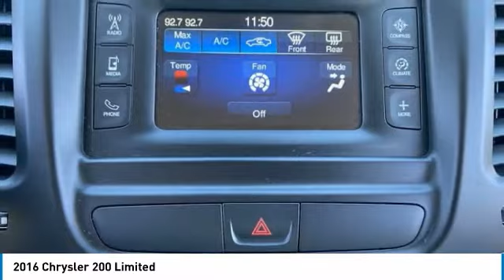2016 Chrysler 200 LC5015A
LOW MILES! This 2016 Chrysler 200 has a CARFAX One-Owner. Clean CARFAX. Odometer is 39455 miles below market average! 23/36 City/Highway MPG. Here are some of the features: 2.4L I4 MultiAir 9-Speed 948TE Automatic Linen/Black w/Premium Cloth Bucket Seats, 6 Speakers, Air Conditioning, Alloy wheels, AM/FM radio, Delay-off headlights, Flex Fuel Vehicle, Front Bucket Seats, Front Center Armrest, Integrated Voice Command w/Bluetooth, MP3 decoder, ParkView Rear Back-Up Camera, Power steering, Power windows, Radio: Uconnect 5.0, Remote keyless entry, Steering wheel mounted audio controls.At Tempe CJDR and Kia, we are committed to providing our customers with SAFE and RELIABLE vehicles at the RIGHT PRICE! All pre-owned vehicles are subject to an extensive 110 point inspection, and ALL reconditioning costs are already included in the price of the vehicle. *Tempe $1,000 Finance Bonus Cash discount only available for standard prime lender conventional financing arranged through Tempe Dodge OAC. We reserve the right to determine customer eligibility for the $1,000 Tempe Finance Bonus Cash discount.Awards:* 2016 KBB.com Brand Image Awards